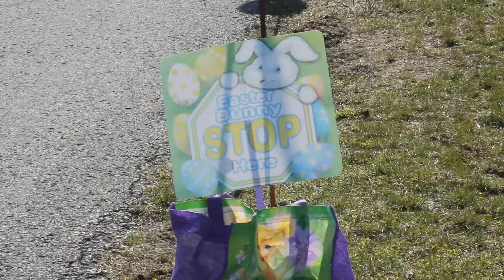Ajax Lakeside Easter Egg Hunt 2012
Friends and neighbours from the community of Lakeside in southeast Ajax gathered together to hold their 2nd Annual Easter Egg Hunt.  Thanks to Steve and Mary Poulson for being lead organizers for the event which was enjoyed by so many!